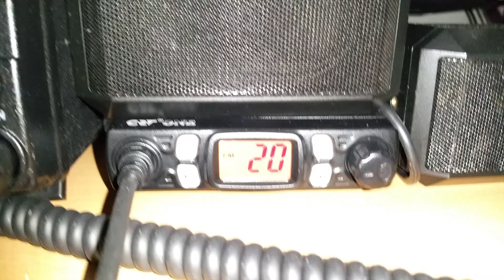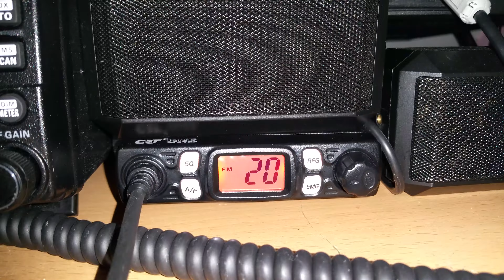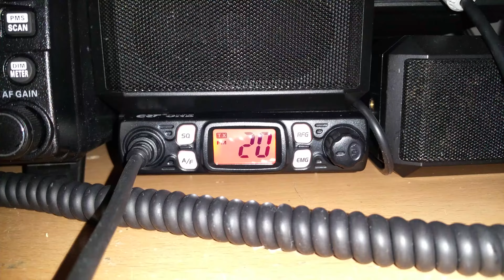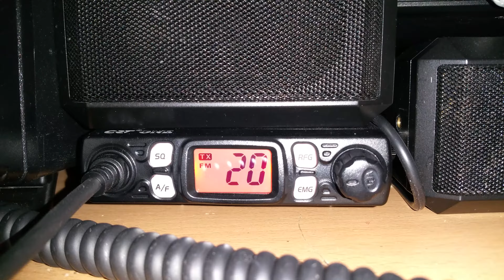Crt one local cb chat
even more dropped in today to say hi on the old cb freq